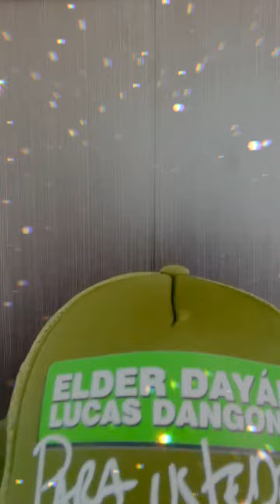Invitación de Dionisio Díaz para el lanzamiento en vivo "Para Ustedes"de Elder y Lucas !